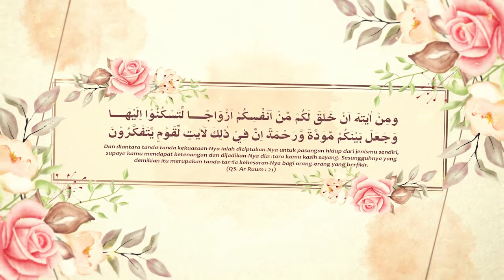UNDANGAN DIGITAL ( Nisa & Yani )